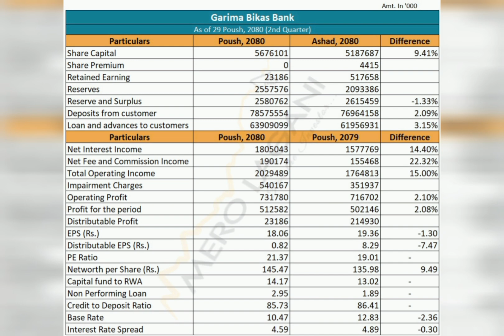Garima bikash bank analysis | GBBL Analysis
Garima bikash bank analysis,
Garima bikash bank fundamental analysis,
Garima bikash bank latest news,
Garima bikash bank latest update,
Garima bikash bank fundamental and technical analysis,

Muktinath bikash bank analysis | Muktinath bikash bank fundamental and technical analysis | MNBBL
Muktinath bikash bank analysis,
Muktinath bikash bank fundamental analysis,
Muktinath bikash bank technical analysis,
Muktinath bikas bank fundamental and technical analysis,
Muktinath bikash latest update,
Best Development Bank In Nepal,
Top development bank in nepal,
Development bank sector analysis,
Future of development banks in nepal,
Best bank in nepal,
strong bank in nepal,
development bank for long-term,
nepse technical analysis today,
ntc share market nepal,
best stocks for daily profit 📈,
best business in nepal,
how to earn money in nepal,
banking sector

:- In this video, I've discussed fundamental and technical aspects of muktinath development bank limited in detail.

Upper tamakoshi auction share | Upper tamakoshi analysis | Upper tamakoshi auction share price
How to make money from stock market? | how to earn money in share market? | Investing Secret
Nabil bank analysis | Nic asia bank analysis | Nabil vs nic asia bank analysis | Nabil vs nic asia
Nabil bank analysis,
Nic asia bank analysis,
Nabil vs Nic asia,
Nabil bank vs Nic asia bank,
Nabil bank fundamental analysis,
Nabil bank technical analysis,
Nabil bank fundamental and technical analysis,
Nic asia bank fundamental analysis,
Nic asia bank technical analysis,
Nic asia bank fundamental and technical analysis,
Comparison between Nabil bank and Nic asia bank,
Best commercial banks in nepal,
Top commercial banks in nepal,
Best 5 commercial banks in nepal,
Top 5 commercial banks in nepal,
Best banks in nepal,
Best bank to invest in nepal,
how to buy share in nepal,
fundamental analysis of stocks in nepali,
himalayan reinsurance ipo result,
latest stock investment,
upcoming ipo in nepal,
nepal business market,
intraday trading,
Arthasansar,
Arthasarokar,
daily market update,
daily nepse analysis,
nepse daily update,
Nepse Analysis,
Nepse Update,
Nepse Update and Analysis,
Nepse Fundamental and Technical Analysis,
nepse latest news,
nepse latest update,

NABIL BANK ANALYSIS
NIC ASIA BANK VS NABIL BANK

Nabil Bank Analysis | nabil bank fundamental and technical analysis | nabil bank latest update
nabil bank analysis,
nabil bank latest update,
nabil bank news,
nabil bank limited analysis,
best commercial bank in nepal,
top bank of nepal,
ipo share market in nepal,
himalayan reinsurance ipo opening price,
stock market summary today,
ipo result update,
stock analysis for investment,
himalayan reinsurance,
intraday trading best profitable strategy,
Nabil Bank Analysis,
Nabil Bank Share Analysis,
Nabil Bank Stock Analysis,

Nepse Analysis and Update | Nepse Weekly Analysis | Nepse Bull vs. Nepse Bear latest news
nepse analysis,
nepse update,
nepse latest update,
nepse daily analysis,
nepse weekly analysis,
nepse fundamental analysis,
nepse technical analysis,
nepse fundamental and technical analysis in detail,
nepse alpha,
nepse latest news,
Arthasansar,
Arthasarokar,
how to buy shares in nepal,
nepal view,
share market best stock today,